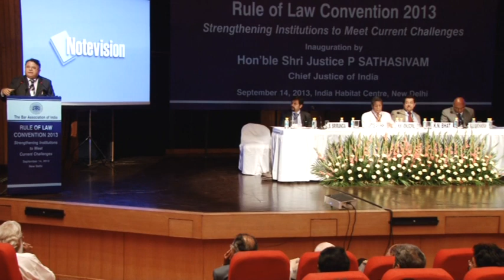Rule of Law Convention – 2013 | 14th – 15th September, 2013 | New Delhi ( Session-1) (Part-5)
“Global Mechanisms and best practices in appointments to the Higher Judiciary-Developing a Model for Strengthening the Appointments Process in India”

BAI Rule Of Law Convention-2013 on the Theme of “Strengthening Institutions to Meet Current Challenges” was held at India Habitat Center, Lodhi Road New Delhi on 14-15 September, 2013.

The 2013  Rule of  Law Convention was devoted to address some immediate concerns regarding the judicial institution, the regulatory mechanisms and the role that the legal profession can play in strengthening the Rule of Law in the background of an unprecedented crisis of governance in India, made more acute by the global economic downturn. A divided polity and deteriorating structures of governance proved singularly inadequate and ill equipped to handle the crisis and the country was found floundering on both the economic and the social fronts. The Convention took up for discussion pragmatic, practical and prudent approaches to stand up to the immediate challenges confronting the nation, since long term institutional changes will take time.

The Convention, was  inaugurated by Shri P. Sathasivam, Hon’ble Chief Justice of India. A well respected line up of legal luminaries, former judges, public policy experts and known public thinkers like Shri A. P. Shah, former Chief Justice High Court of Delhi, Sh. Anil B. Divan, Sh. Fali S. Nariman, Sh. P. P. Rao, Sh. Ashok Desai, Sh. Soli Sorabjee, Sh. K. K. Venugopal, Sh. R. K. P. Shankardass, Sh. K. N. Bhat, Sh. Gopal Subramanium, Sh. Surendra G Desai, Sh. Lalit Bhasin, Sh. Shanti Bhushan, Sh. T. R. Andhyarujina, Sh. Ram Jethmalani, Sh. C.S. Vaidyanathan, Mr. Ashok Parija,Sh. M.N.Krishnamani, Sh. Rajiv Dutta, Sh. Prashant Kumar, Sh. Raju Ramachandran, Sh. Rupinder Singh Suri, Sh. Krishnan Venugopal, Ms. Pinky Anand, Sh. V. Shekhar  Sh. S. Sriranga, Sh.Jitendra Kumar Mahapatra, Dr. B.P. Todi Sh. Gopinatrh Amin, Ms. Triveni Potekar, Sh. M.S. Prasaad, Sh. Bibhu Prasad Tripathy, Ms.Rachna Srivastava,Ms. Priya Hingorani  and Sh. Roshan Lal Jain, to name a few, presented their views.

Continuing sessions on the following themes helped initiate concrete discussions and generation of possible solutions:

* The Rule of Law and Economic Progress: The challenge of Creating Independent and Efficient Regulatory Bodies and Tribunals;

* Role of the Legal Profession in Upholding the Rule of Law

Designed to allow uninterrupted free flow of ideas. Open sessions on both days allowed participants to enrich the deliberations by bringing forward their own thoughts and suggestions.

Valedictory Address was  delivered by Hon'ble  Shri Justice G.S. Singhvi,  Judge, Supreme Court of India

Mr. Ram Jethmalani, eminent Constitutional expert and parliamentarian, was felicitated on the occasion of his 90th birthday for his unparalleled contributions to the legal profession.

Mr. Lalit Bhasin, Vice President, BAI was also felicitated for completing 50 glorious years in the legal profession. Both were presented a plaque to honour their achievements and contributions to the legal profession and the rule of law.